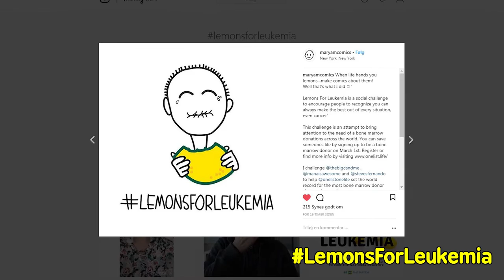Lemons For Leukemia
0:00 Intro
0:56 Spring frem til udfordringen?

Jeg tagger disse vidunderlige mennesker til selv at sprede budskabet!

LemonsForLeukemia challenge er lavet da 19-årige Chris Betancourt fik en kedelig nyhed. Hans leukæmi var vendt tilbage og denne her gang kan den ikke behandles med medicin. Chris og hans to venner lavede derfor en bucket list sammen, og igennem den startede de udfordringen LemonsForLeukemia challenge, for som de selv siger: “When life gives you lemons, you make lemonade!”

Vil du også være med så er det ret simpelt:
• Lav en video, eller et billede hvor du laver lemonade på en kreativ måde.
• Fortæl kort at det handler om at skabe opmærksomhed omkring stamcelle-donation
• Udfordre dine venner til at gøre det samme
• Husk at tilføre LemonsForLeukemia i din titlel

Hvis du er gammel nok til det kan du registrere dig som donor og måske være med til at redde et liv. Læs mere her:

// Folkene bag original idéen

// Video materiale

Simon Jul:
DR1, (Pølles Køkken) "Banjos Likørstue, Sæson 1 afsnit 7"

TV3, "Til Middag hos... Simon Jul"

// Instagram eksemple